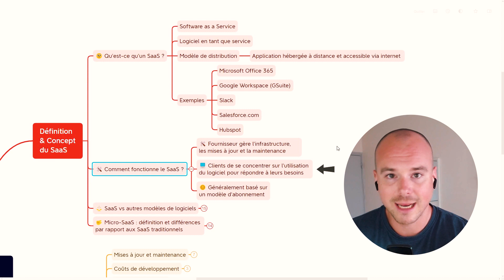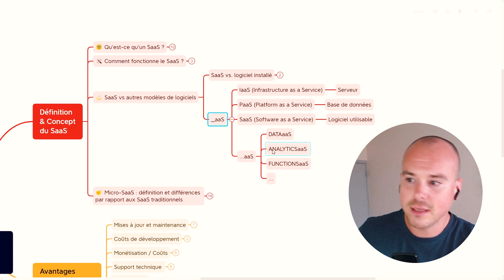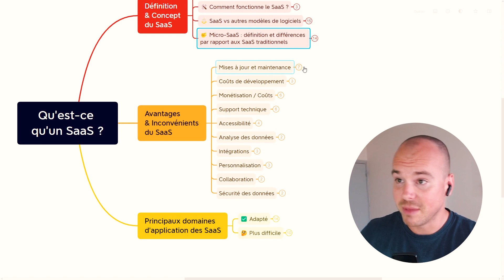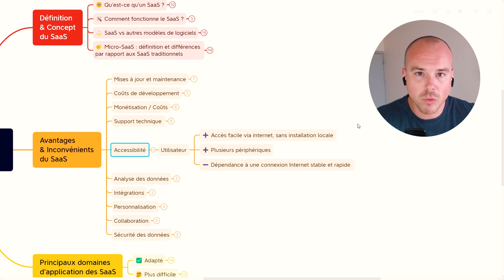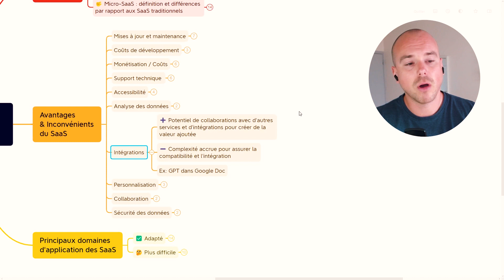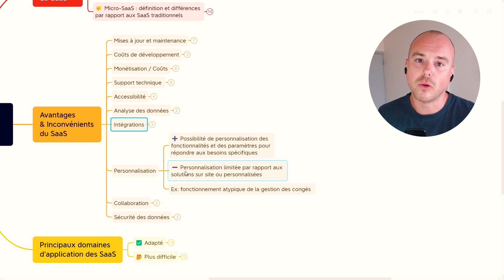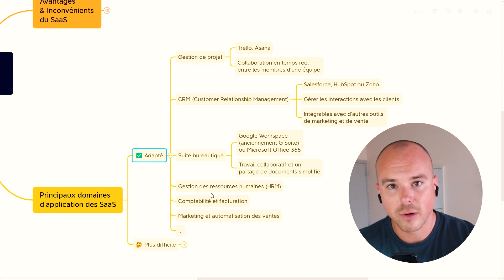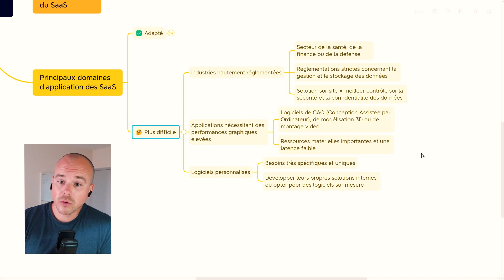Qu'est ce qu'un SaaS - Avantages & Inconvénients & Comparaisons